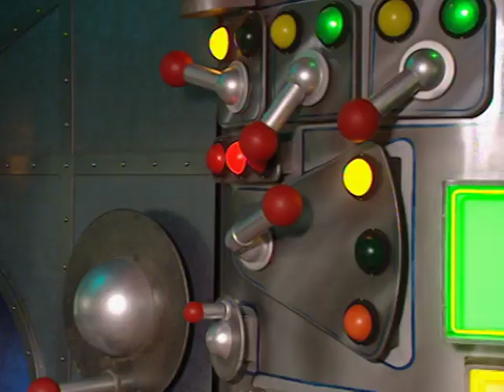Les Teletubbies: Le pissenlit (Saison 3, Épisode 66)